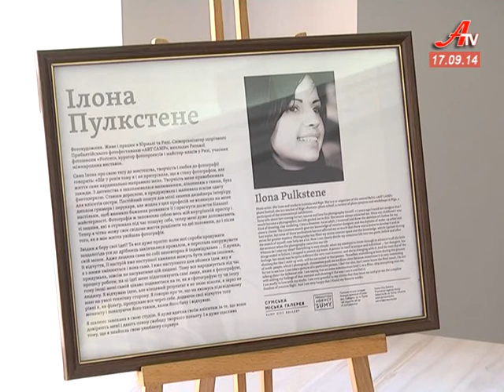Випуск новин за 17 09 2014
- Хліб буде. На Сумщині вистачає зерна, аби гарантувати продовольчу безпеку.
 - У відпустку. Додому повернулися бійці роти особливого призначення «Суми».